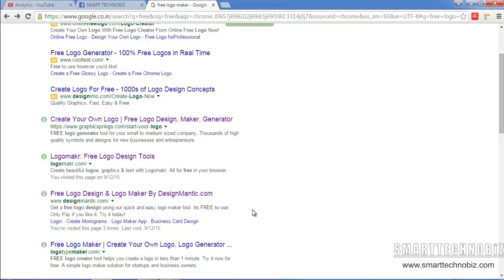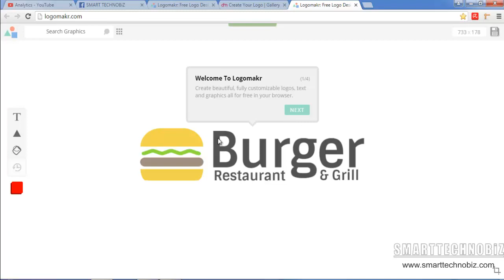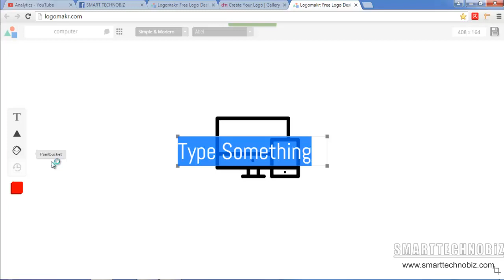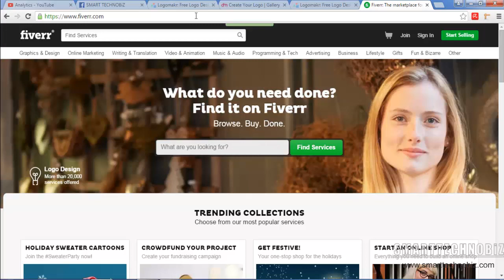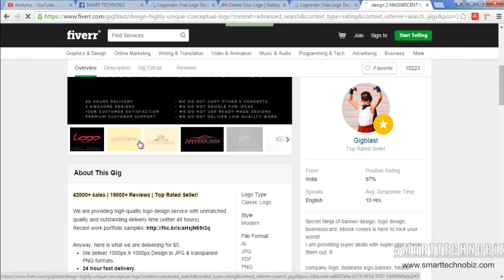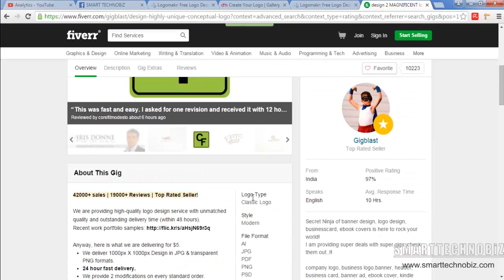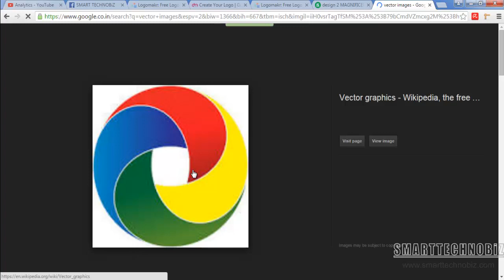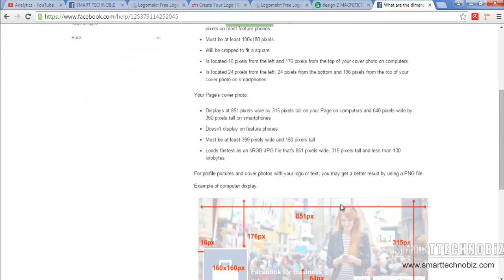Facebook Marketing tutorial for Beginners in Hindi Chapter-6